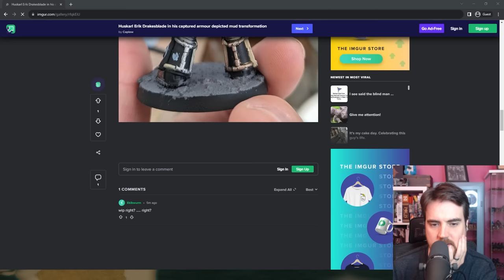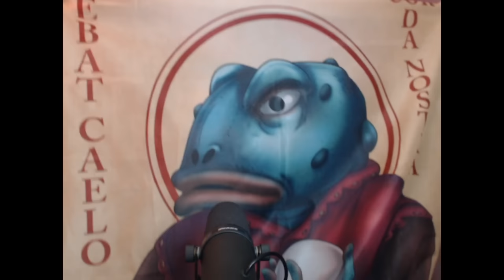Battle Brothers | Ben Saves The World #4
If you want to catch the stream live, watch every Thursday